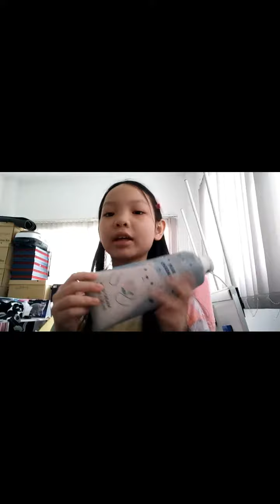รีวิวกระเป๋าดินสอ!! | ใส่ของได้เยอะสุดๆ📖👝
รีวิวกระเป๋าดินสอ(พร้อมของข้างใน📎)
ซื้อได้ จาก moshi moshi💵🌸
รูปยาสีฟันน่ารักใส่ของได้เยอะ✨🖍
มีหลายลวดลายสามารถเลือกซื้อได้

สามารถติดตามเฟย์ได้ที่